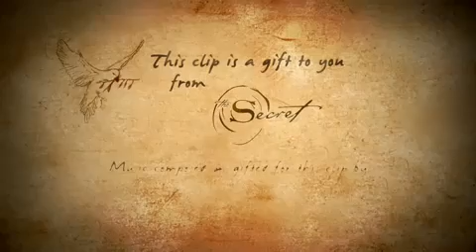The Secret Planet Earth HD